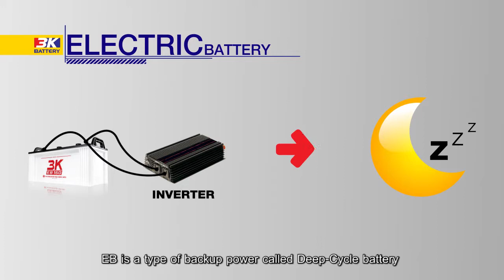3K Battery TV Ad - Episode 7: Green Hearts with Thin Wallets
This Episode shows the EB series, which can be used outdoors (e.g. Solar Panels)! Enjoy!